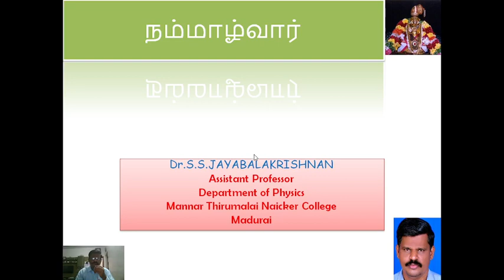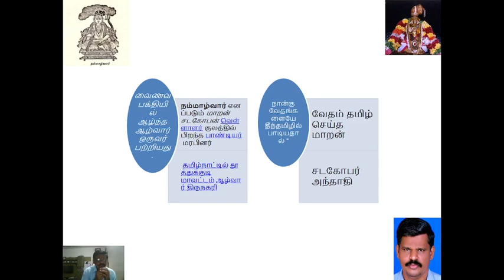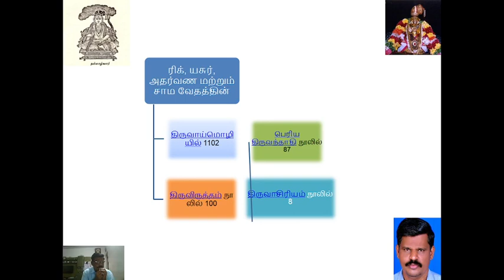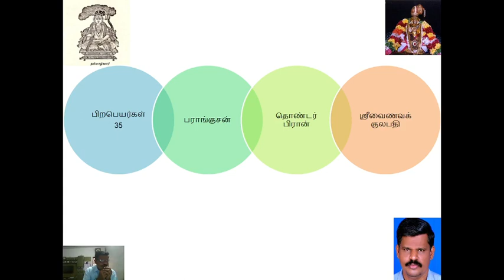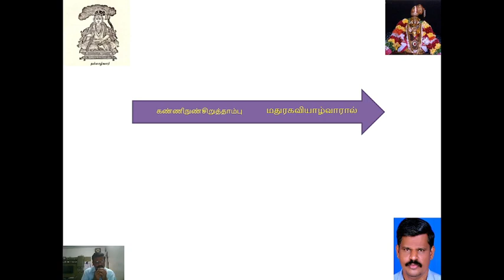Nammalwarin Mahimai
Explore about Alwarkal Valartha Tamil